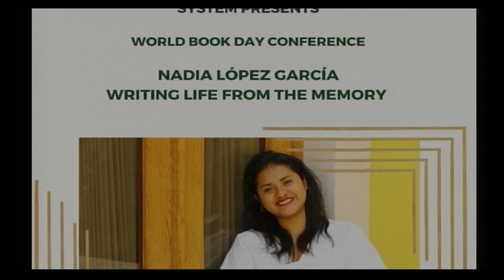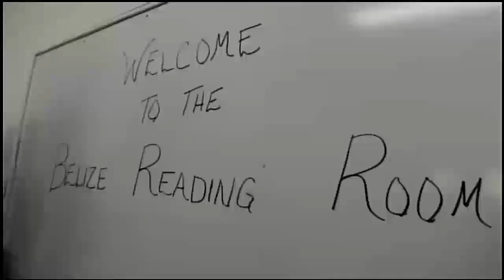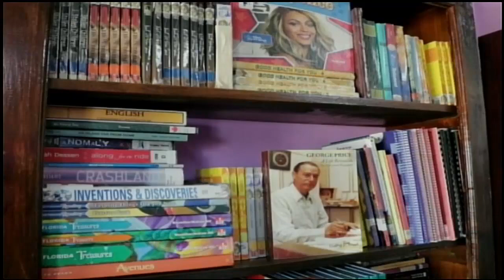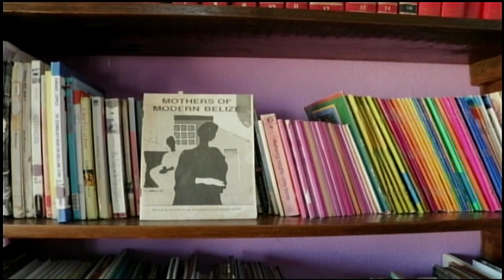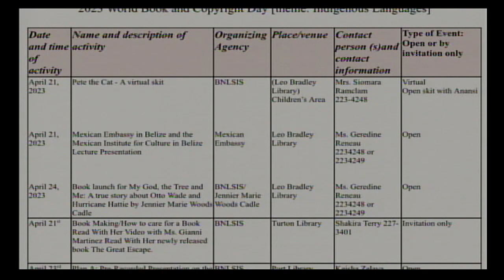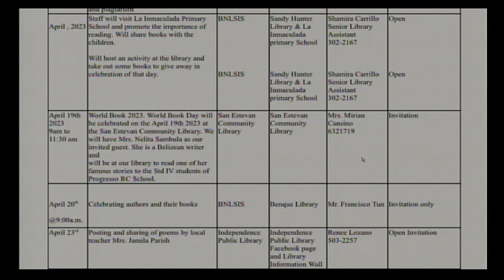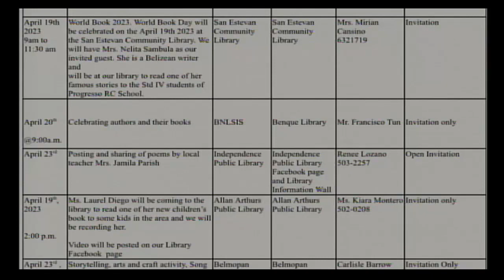World Book and Copyright Day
Ix-Chel Poot - BBIA Member & Author